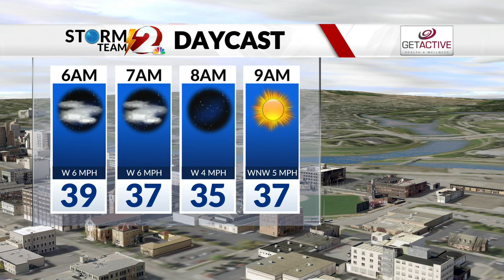Cold Start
Temperatures will fall below freezing on Wednesday morning